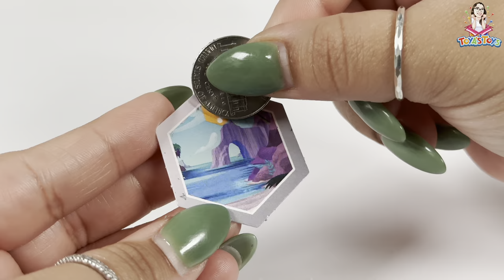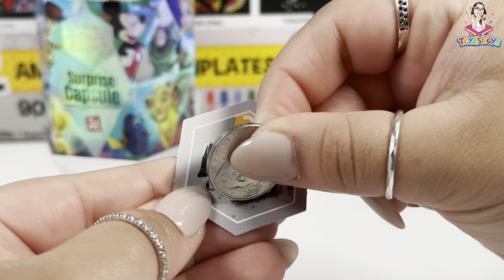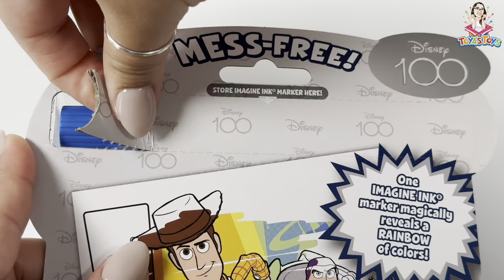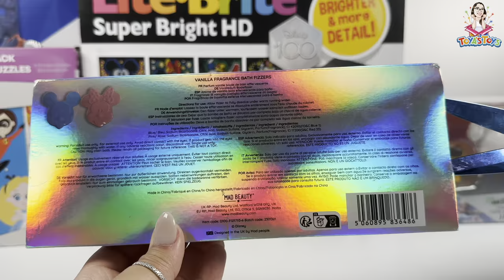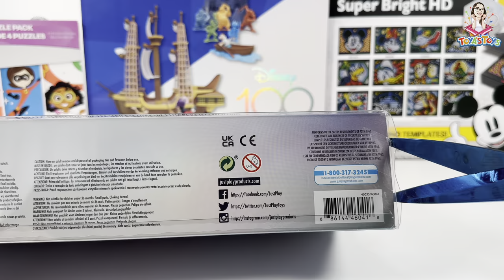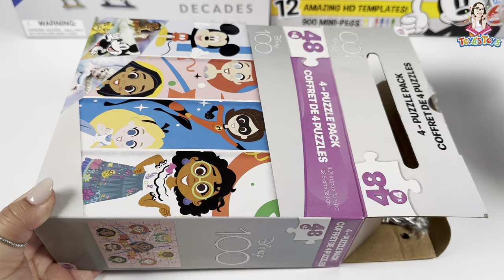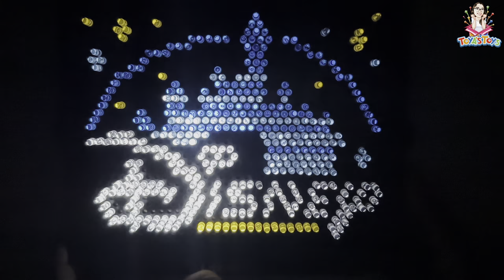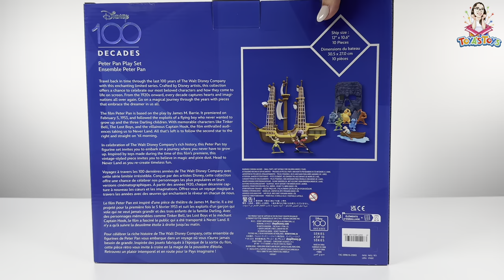Disney 100 Years of Wonder Collection Unboxing Review | Peter Pan Figure Play Set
Hi there! In this video, we are unboxing a collection released for the Disney100 Celebration signifying Walt Disney Company's 100th anniversary! We hope you enjoy as we feature Disney100 exclusive / themed merchandise such as a Lite Brite, surprise boxes, figure collections, and much more.

~ YuMe Disney 100 Series 1 Mystery Capsule 2 Pack
~ Funko Pop! Icons Disney 100 - Walt Disney with Drawing
~ MAD Beauty Disney 100 Years of Wonder Bath Fizzers Duo
~ Just Play Disney100 Years of Being By Your Side
~ Lite-Brite Super Bright HD - Disney 100 Years of Wonder